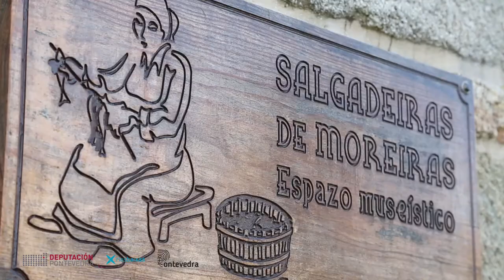Patrimonio etnográfico y cultural. Somos historias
Los museos guardan y conservan un rico patrimonio con excelentes colecciones en distintos ámbitos: arqueología, pintura, escultura, fotografía, artes decorativas… La lista de disciplinas que abarca este preciado legado sería casi interminable.